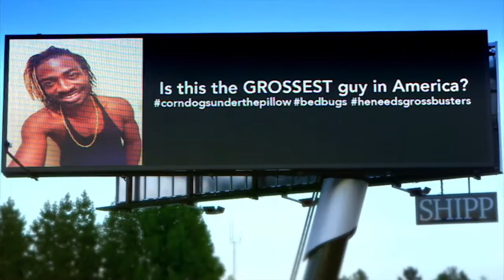MTV's Grossbusters Intro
Evan Spaulding hosts a brand new reality show about the messiest bedrooms across America – where he enters the rankest room – and forces the scuzzbuckets to change their ways for good.Grossbusters

Photo Sources: Google
Video Sources: MTV Europe